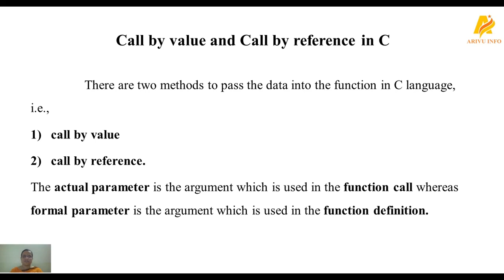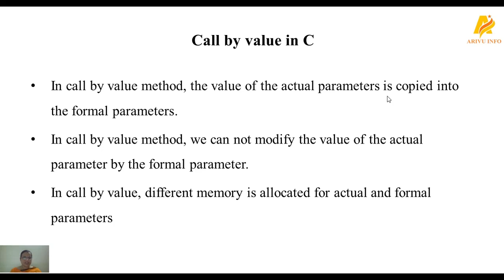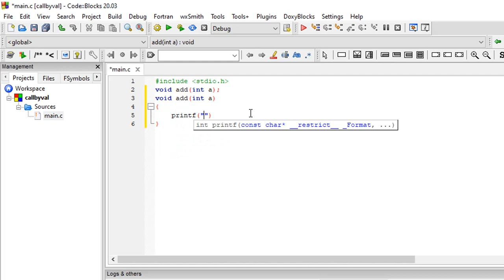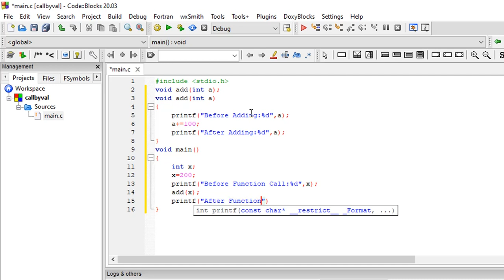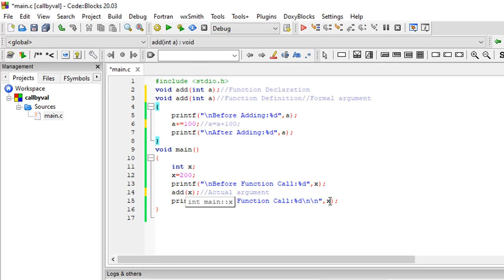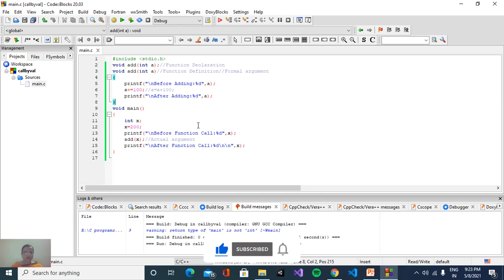C Language Tutorial in Tamil | Call By Value Method in C Programming Language With Example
C Programming Language in Tamil | Call By Value Method  in C Programming Language With Example
Two methods of Passing Data into the Function:
  Call By Value Method
  Call By Reference Method

This is the 33rd part of the c language series,